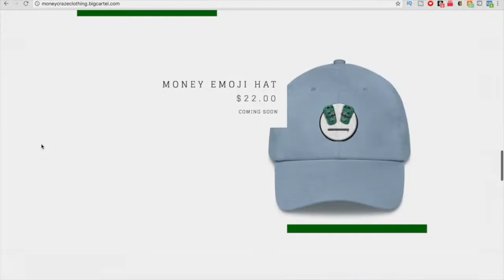2k19 MYGM NEW YORK KNICKS REBUILD #5 | WE CAN'T SCORE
Episode 5 of my nba 2k19 new york knicks rebuild series